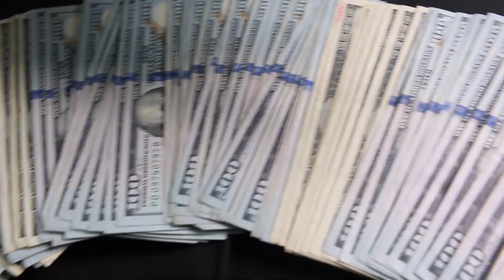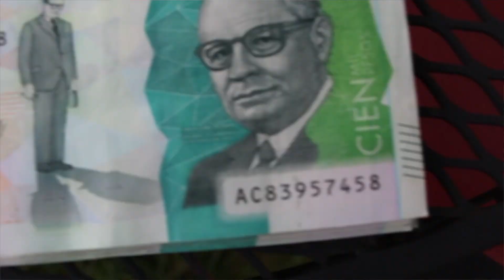KA$H '' Get To This Money '' ( Official Music Video ) Starring Cleveland Kane